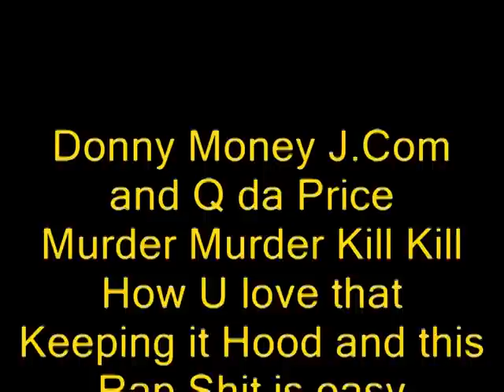Donny Money J.com Q da prince murder kill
Donny Money J.com Q da prince murder kill song